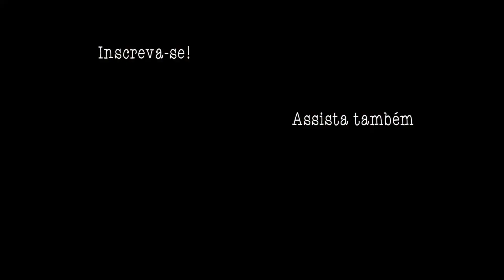Poemas de Gaveta | "Solidão" | Websérie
Poemas de Gaveta é um projeto que adapta ao todo 10 poemas para audiovisual. Com estéticas, cenários, cores e atores diferentes, cada vídeo tem um toque peculiar, único. Visa, ainda, valorizar a poesia e unir todas as artes em um espetáculo cinematográfico inesquecível.
Em "Solidão", Rone WAC Filho te leva a refletir sobre a vida solitária, na pele de um mochileiro que cruza rodovias e trilhas, perdido em si mesmo.

SOLIDÃO
Ondas incessáveis contra o desfiladeiro.
Você as vê, mas não as sente.
Não mais.

Um pássaro voa alto;
Mais alto voa a sua perdição.
A tarde chega e a solidão se perpetua.
Consegue ver as estrelas?
Elas não preenchem o seu vazio.

Fez o que pôde
Teu choro diz, berra, até engolir o fôlego.
Mas o que pôde não foi o suficiente.
Você não basta; sua voz é inútil.
O céu perece, e existir não faz mais sentido.